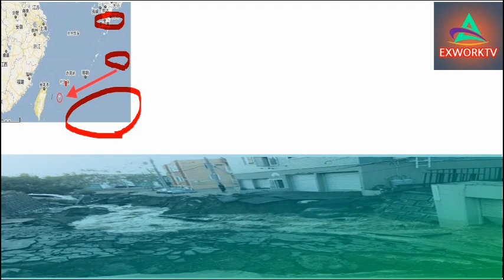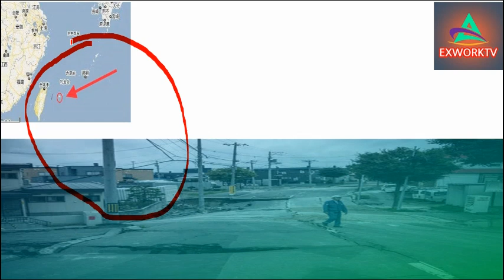▣일본침몰35부▣ [지진속보입니다. 일본 오키나와 요나쿠니에서 2월9일 강진발생!]이번주에 일본혼슈/대만 큰 지진발생예상일본과대만교민분들 주의부탁드립니다.도호쿠대지진가능성매우높다!